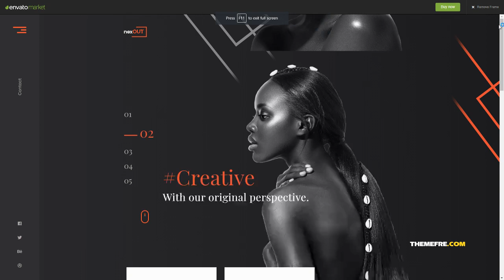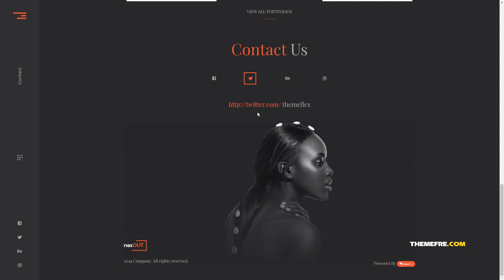Nexout - Elementor Ajax Portfolio WordPress Theme Haru Sinjin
Columns 4+

 Layout Responsive

 Tags agency, ajax, ajax portfolio, clean, dark, elementor, minimalistic, modern, page builder, personal, photography, porfolio, unique